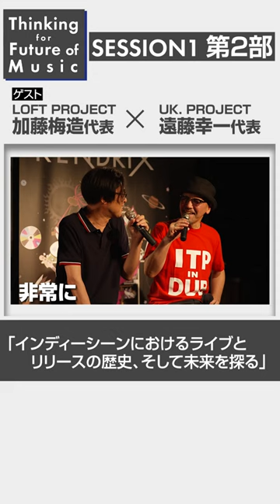LOFT PROJECT 加藤梅造 × UK.PROJECT 遠藤幸一 インディーシーンにおけるライブとリリースの歴史、そして未来を探る→本編はコメント欄から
下北沢ERAで開催されたKENDRIX協賛イベント「Thinking for Future of Music」の第二部として行われたカンファレンス・トークの模様を大公開！

新宿LOFT、下北沢SHELTERなど、都内を中心に数多くのライブハウスを運営しているロフトプロジェクトの代表・加藤梅造さんと、下北沢を拠点にインディーレーベルとライブハウスCLUB Queを運営しているユーケープロジェクトの代表・遠藤幸一さんがゲストとして登場！

Naz Chrisさんの司会進行のもと、Watusiさんも加わって、インディーシーンのライブとリリースのこれまでとこれからについて、赤裸々に語ってくださいました。